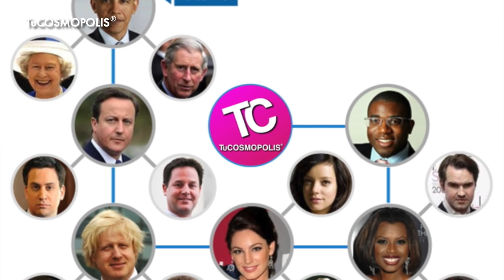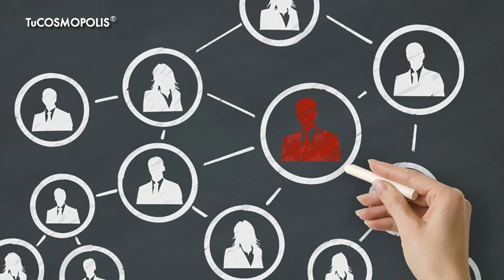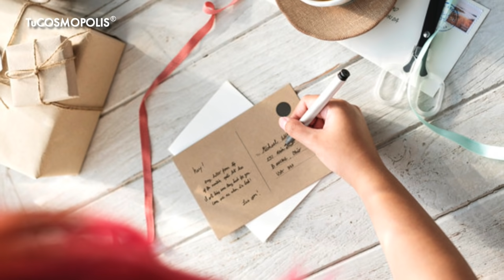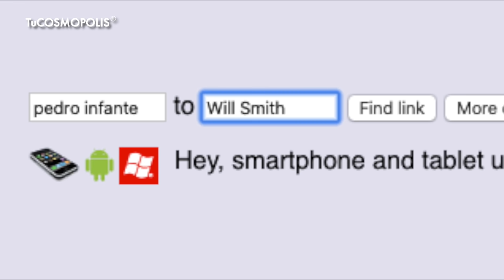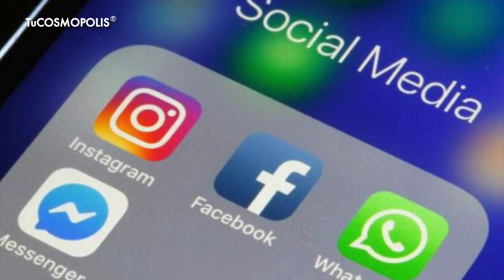TODO esta CONECTADO... (La TEORÍA de 6 GRADOS de SEPARACIÓN)